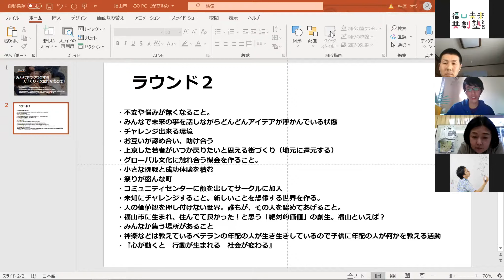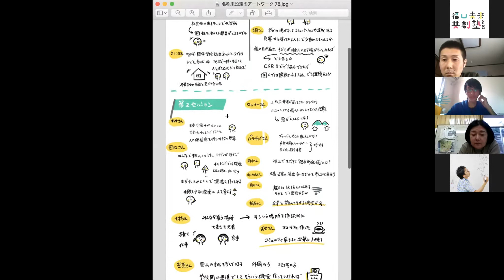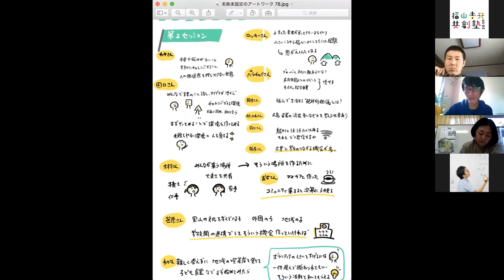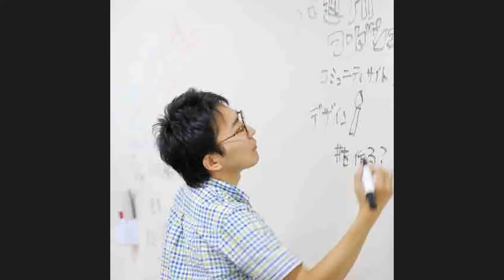2020年10月25日 第２回福山未来共創塾 ⑦Ｂグループ３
2020年10月25日開催の第２回福山未来共創塾の様子です。
※動画は①～⑱あります